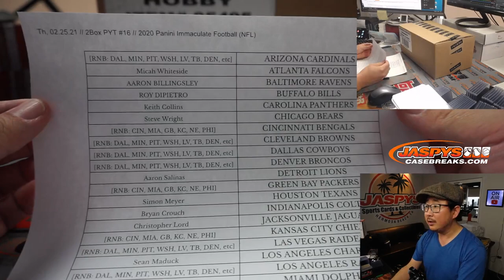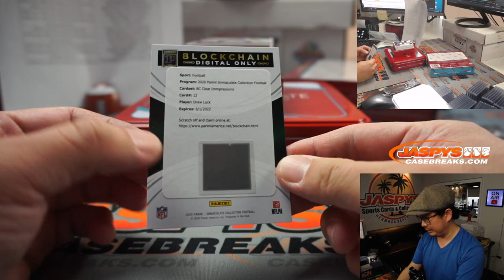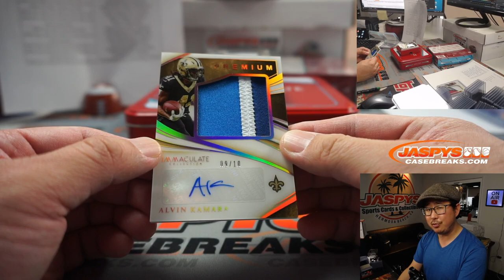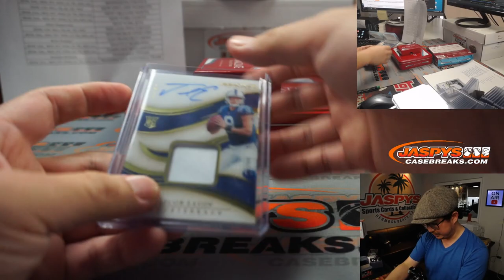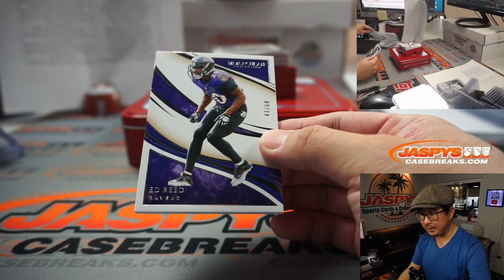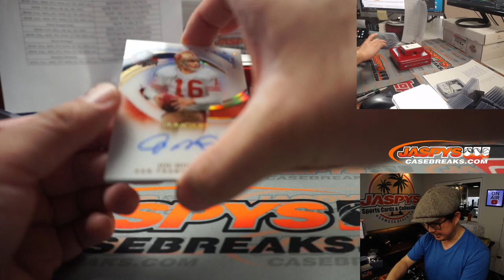Th, 02.25.21 // 2Box PYT #16 // 2020 Panini Immaculate Football (NFL)